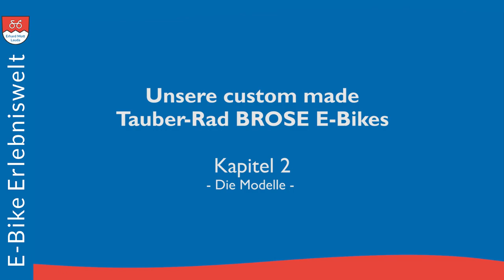Unsere custom made Tauber-Rad BROSE E-Bikes | Kapitel 2 | E-Bike Erlebniswelt Erhard Mott Lauda